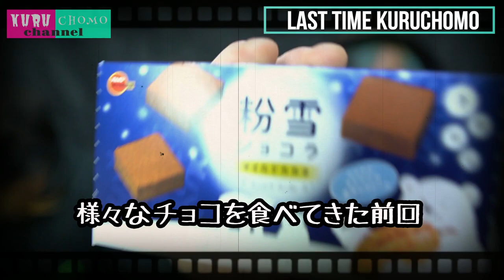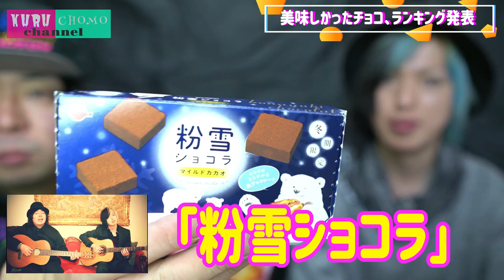コンビニで買える新商品チョコゆるランキング【後編】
【前回動画】
コンビニで買える新商品チョコゆるランキング【前編】

前回に続き、
雑に買ってきたコンビニチョコ食べ比べ！
さらに踝がプライベートで購入したチョコもご紹介！

そしてクルチョモ の二人のバレンタインの思い出トークも！？

※バレンタイントークの中で一部　気分を害する可能性がありますので、
ご観覧の際はご注意下さい。

明日はバレンタイン！
皆様の恋が叶います様に。

紹介したチョコレート

ブルボン「粉雪ショコラ マイルドカカオ」

江崎グリコ「神戸ローストショコラ‹アールグレイ›」

株式会社正栄デリシィ「サク山チョコ次郎」

ガトーフェスタハラダ
「グーテ・デ・ロワ バレンタインセレクション
カプセルコーポレーションコラボ缶」

クルチョモchannel一同